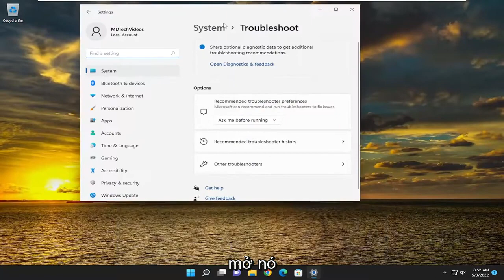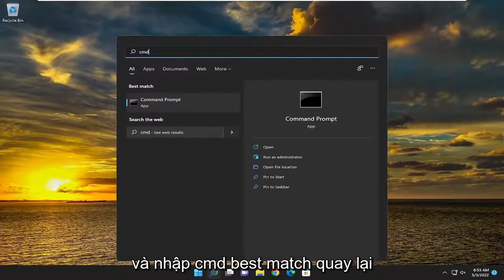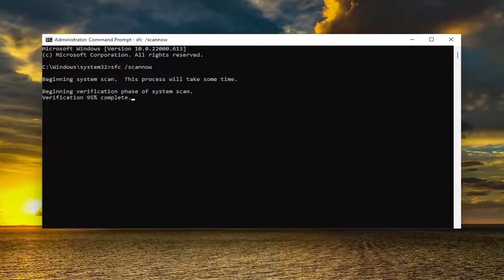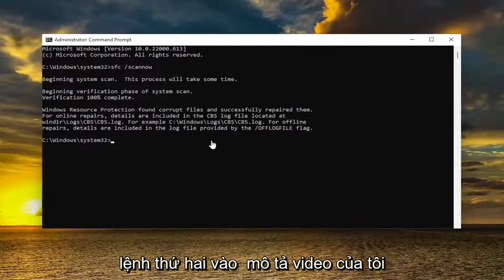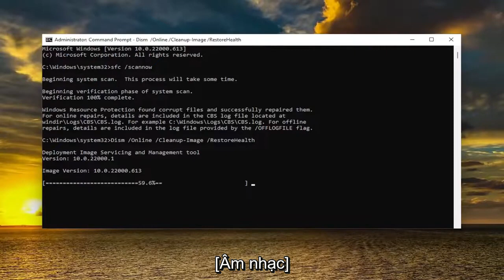Trình điều khiển máy in chưa được cài đặt-Không tìm thấy phần tử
Trình điều khiển máy in không được cài đặt – Không tìm thấy phần tử KHẮC PHỤC [Hướng dẫn]

Các lệnh được sử dụng:
sfc /scannow

Là người dùng PC Windows 11 hoặc Windows 10, bạn có thể gặp phải các sự cố hoặc lỗi máy in như Lỗi 0x00000c1, Lỗi 0x0000052e, Lỗi 0x0000007c hoặc 0x000006e4, Lỗi xác thực máy in HP không thành công. Trong bài đăng này, chúng tôi cung cấp các giải pháp để sửa lỗi Trình điều khiển máy in chưa được cài đặt – Lỗi không tìm thấy phần tử khi cố gắng thêm hoặc cài đặt máy in theo cách thủ công trên hệ thống của bạn.

Các vấn đề được giải quyết trong hướng dẫn này:
không tìm thấy phần tử máy in
không tìm thấy phần tử máy in hp
không tìm thấy phần tử máy in xps
không tìm thấy máy in
không tìm thấy phần tử cài đặt máy in
windows 10 - không thể thêm phần tử máy in 'không tìm thấy'
máy in không được cài đặt không tìm thấy phần tử
không tìm thấy phần tử máy in canon
không thể cài đặt máy in windows 10 yếu tố không tìm thấy
không tìm thấy phần tử khi cài đặt máy in
trình điều khiển máy in không tìm thấy phần tử
không tìm thấy phần tử trình điều khiển máy in hp

Gặp phải Windows 11 Lỗi “Không tìm thấy phần tử” có thể ảnh hưởng đến chức năng tổng thể của hệ thống. Nó có thể ngăn bạn truy cập Cài đặt, các ứng dụng được cài đặt sẵn và thậm chí có thể xảy ra khi bạn đang cố truy cập hình ảnh hoặc sửa đổi cài đặt trong menu Windows.

Như bạn đã thấy, đây có thể là một vấn đề lớn đối với người dùng để hoạt động bình thường, nhưng chúng tôi đã học được cách khắc phục vấn đề này một cách dễ dàng. Cho dù bạn là người mới sử dụng máy tính, những giải pháp này rất dễ thực hiện và có thể giúp bạn khắc phục lỗi 'Không tìm thấy phần tử' trên Windows 11 ngay lập tức. Vì vậy, hãy bắt đầu một số khắc phục sự cố!